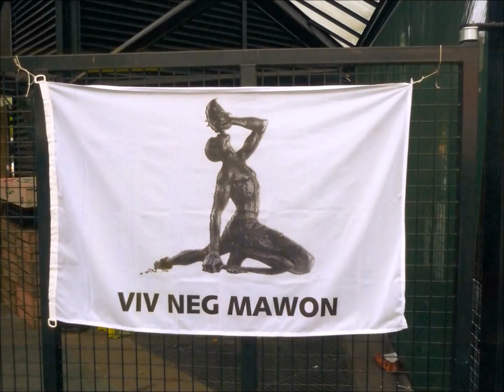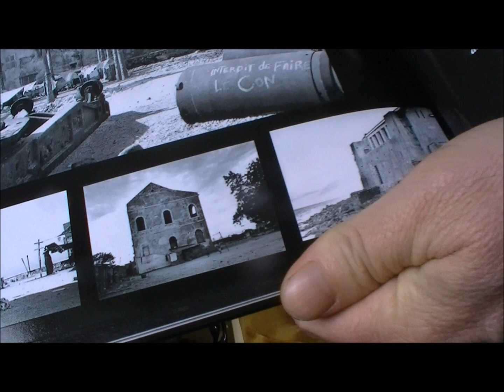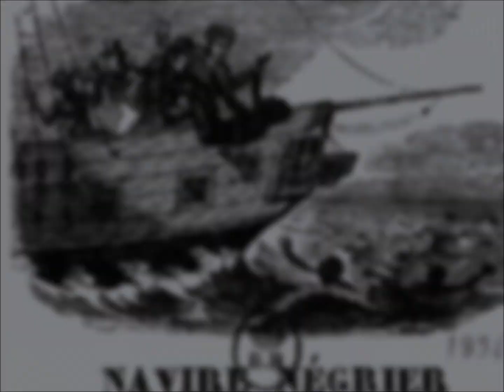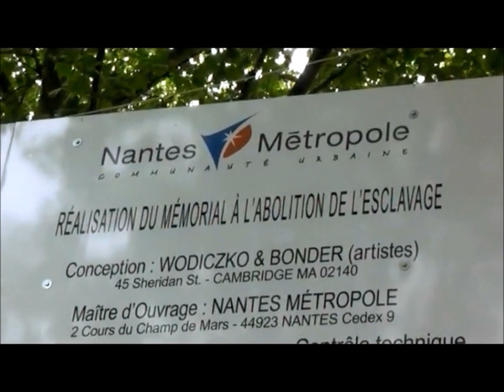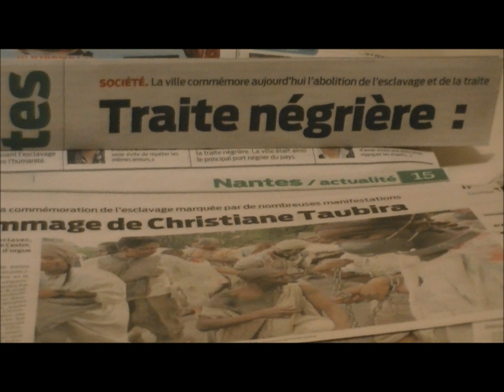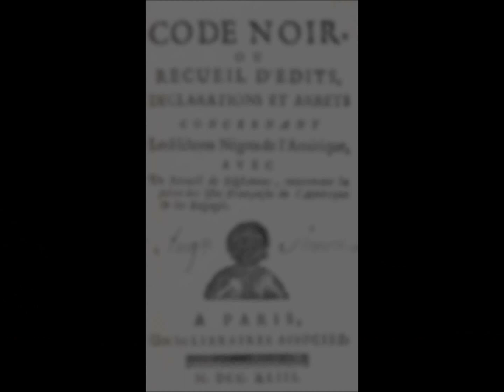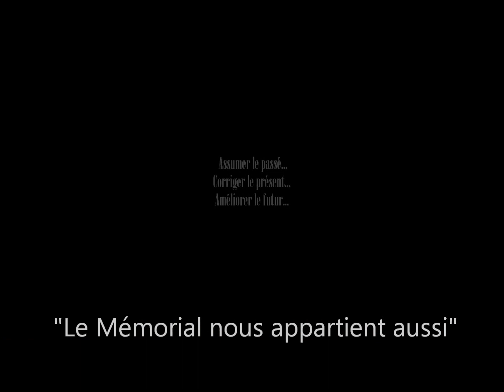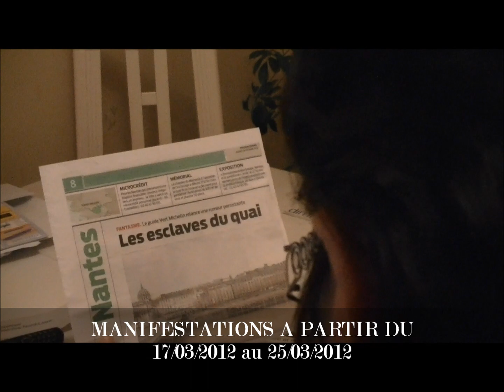NANTES - MÉMOIRES ET CIVILISATIONS version intégrale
NANTES : Connaître le passé pour corriger le présent et améliorer le futur
« MEMOIRES ET CIVILISATIONS » - vidéo
L'inauguration du Mémorial à l'abolition de l'esclavage sera au centre de nos préoccupations en mars 2012.
En attendant la finalisation du programme des activités qui marqueront cette inauguration, nous vous proposons cette vidéo « Mémoires et Civilisations ».
A un mois de cet évènement que nous attendons depuis plusieurs années, il nous semblait nécessaire de vous aider à mieux connaître notre vision.
Compte tenu de l'actualité, nous avons aussi tenu à donner notre point de vue sur « l'affaire Guéant » comme nous l'avons fait sur « l'affaire Guerlain », il y a un peu plus d'un an.
Nous espérons vivement que vous relayerez l'ensemble de nos propos dans votre entourage proche ainsi qu'aux autorités de ce pays afin de l'inscrire en priorité dans leurs agendas.
Il ne s'agit pas d'incriminer les « héritiers du mauvais bord », mais un système qui a déshumanisé le peuple noir et qui continue à entretenir depuis des décennies un rapport de domination.
Même si le Mémorial est un acte fort de réparation, Nantes peut encore aller plus loin...
Connaître l'histoire de la barbarie occidentale pendant la traite des noirs, c'est aussi comprendre le parallèle avec « l'esclavage » que nous subissons encore aujourd'hui en Afrique, dans les Caraïbes, dans l'Océan indien...
Nous tenons à remercier toutes les personnes courageuses qui ont contribué à la connaissance de cette histoire en France et particulièrement à Nantes.
Pour réussir ensemble l'inauguration du Mémorial à Nantes, nous comptons sur votre présence lors de la grande MARCHE que nous organiserons en hommage aux victimes de la traite négrière, aux résistants noirs ainsi qu'à tous les abolitionnistes de l'esclavage.